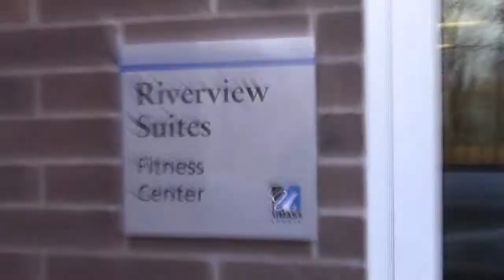How to Get to Riverview Fitness Center on South Campus